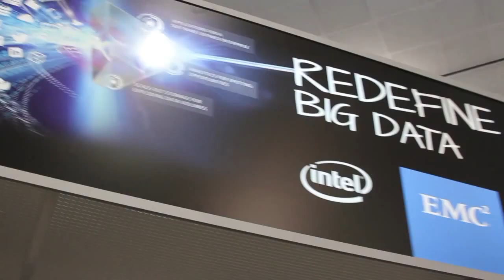Herb Cunitz - Hadoop Summit 2015 - theCUBE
Big Data and Hadoop have crossed the chasm

A Gartner, Inc. survey reports that of the companies surveyed, 54 percent reported no plans to invest in Hadoop-based Big Data technologies. When looked at another way, almost half plan to invest within the next two years, which shows promise for Hadoop.

At this year’s Hadoop Summit, Hortonworks, Inc. President Herb Cunitz noted that end users ran almost 50 percent of the sessions. “That there are a lot of customers with stories to tell is a reflection of the maturation of the market,” he said.

Cunitz agreed with theCUBE cohost John Furrier that Hadoop has crossed a chasm in the market, but that chasm is relative.

Defining the chasm

“From an industry perspective, we’ve crossed the chasm,” he said. “But if you ask a customer what it means to cross the chasm, they will say they’ve gone through that maturity lifecycle; they have the first and second project underway; they have a shared service or data lake; and now they have ways to onboard the business and new applications to bring them on. Most companies have not nailed that process.”

The reason for Hadoop’s growth stems from its open-source framework.

“Customers want to work with something that is open because they want to participate and contribute,” Cunitz said. “They want to know that it is not a walled-off garden. Also, they want more of a partnership. The industry wants less of a product and more of a partnership.”